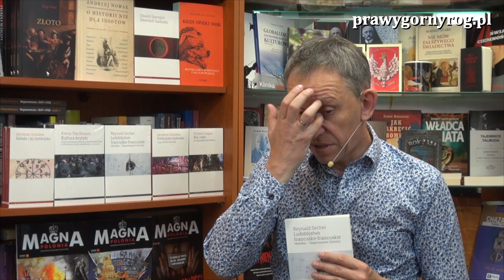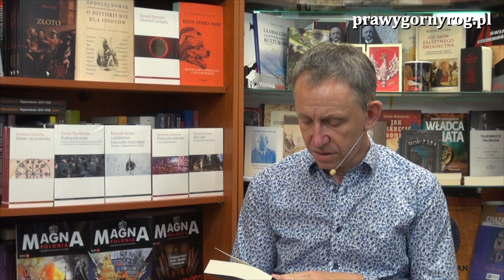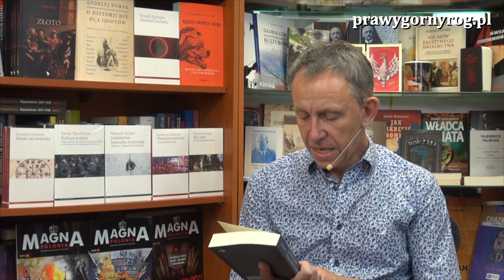Gabriel Maciejewski - Podlasie polską Wandeą?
Gabriel Maciejewski prezentuje książkę "Ludobójstwo francusko-francuskie.
Wandea - Departament Zemsty", której autorem jest Reynald Secher.
Ze swoistym wdziękiem, Gabrielowi Maciejewskiemu nie obcym, nawiązuje do aktualnych wydarzeń w Polsce.